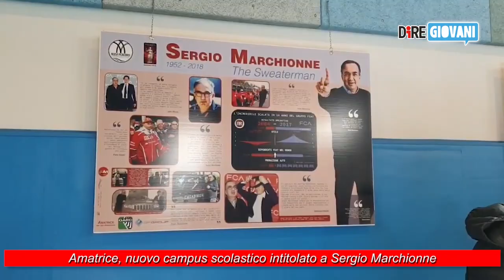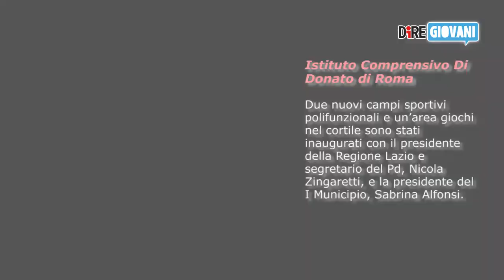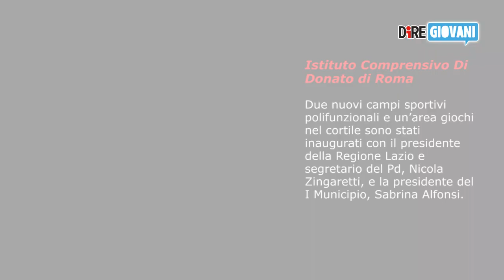TG Scuola -Edizione dell'8 ottobre 2019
- ‘La creatività fa scuola’, a Roma l’evento Diregiovani dedicato agli studenti
- Liceo Manara, finita l’occupazione
- Amatrice, nuovo campus scolastico intitolato a Sergio Marchionne